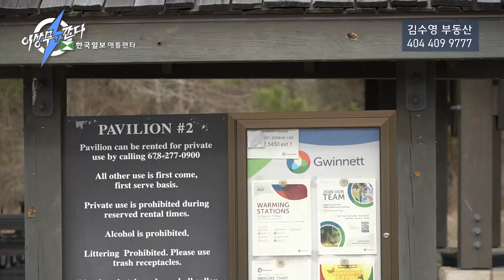[아틀란타부동산] 둘루스의 중심 맥다니엘 공원의 숨은 이야기 아세요?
안녕하세요. Wealthpoint Realty의 김수영 부동산 입니다.
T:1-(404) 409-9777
부동산 구입, 판매및 관리까지 부동산 관련 궁금한 모든 것을
경험과 실력, Data를 통해서 자세히 알려 드립니다.

한국에서 미국에 투자를 원하시는 분들의 상담도 환영 합니다.

press lee:
address: 320 Maltbie Industrial Drive Lawrenceville GA 30046